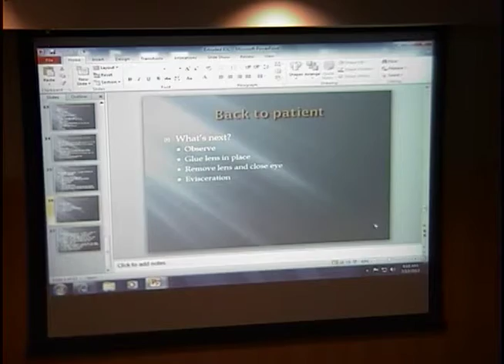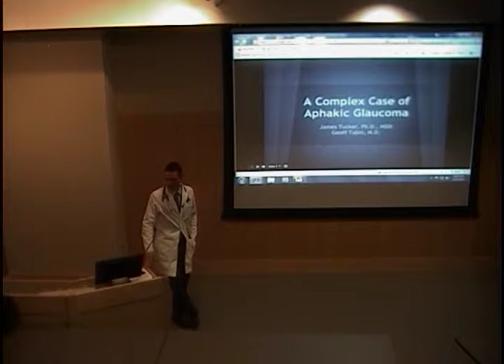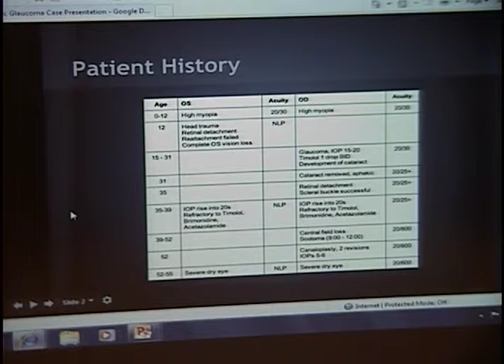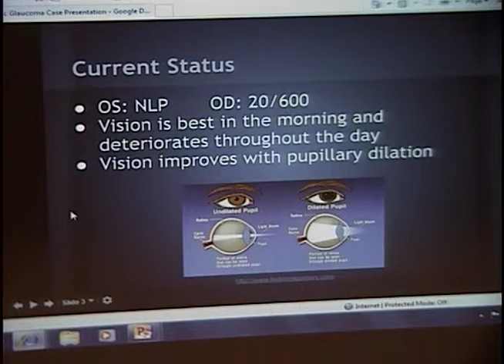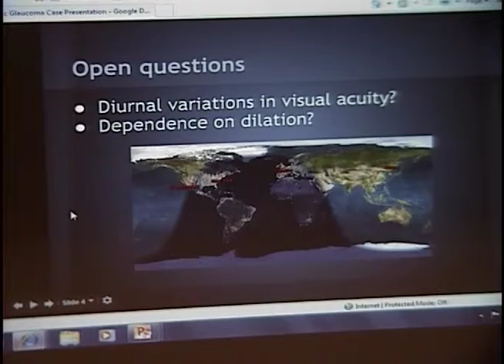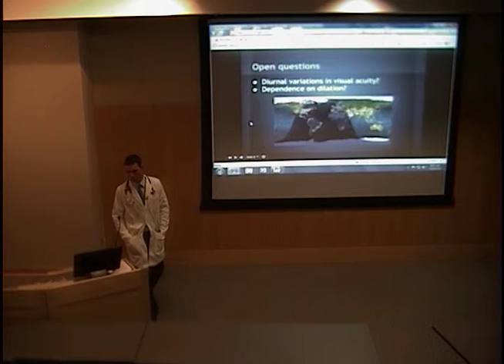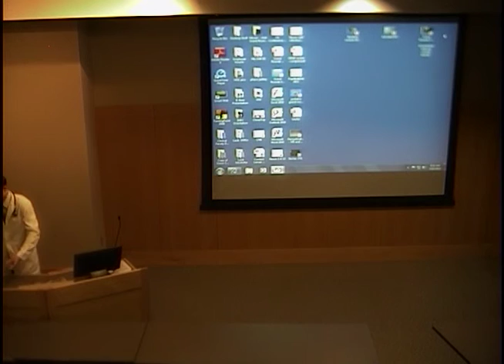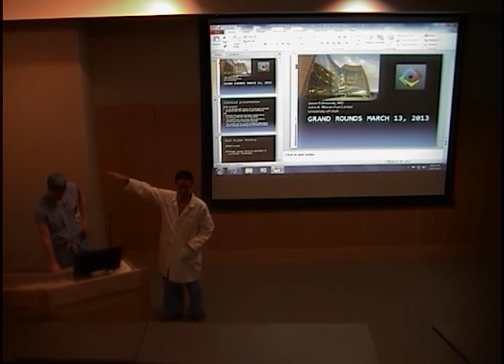A Comples case of Aphakic Glaucoma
Title: A Comples case of Aphakic Glaucoma
Presenter: James Tucker